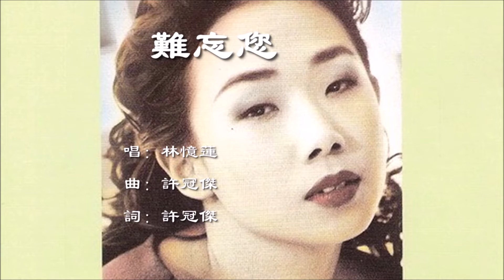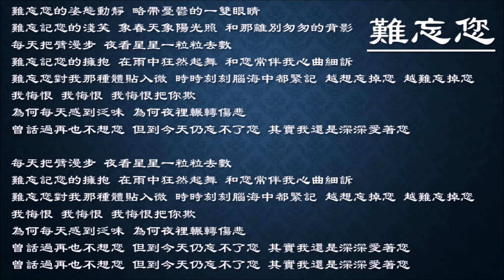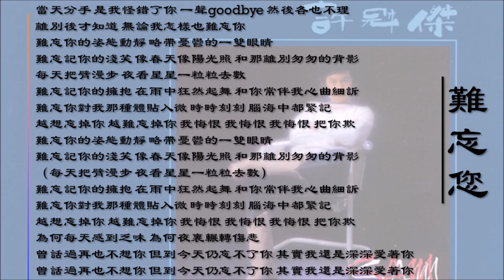【林忆莲 Sandy Lam】【许冠杰 Sam Hui】难忘您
林忆莲 Sandy Lam - 难忘您（粤语）
许冠杰 Sam Hui - 难忘您（粤语）